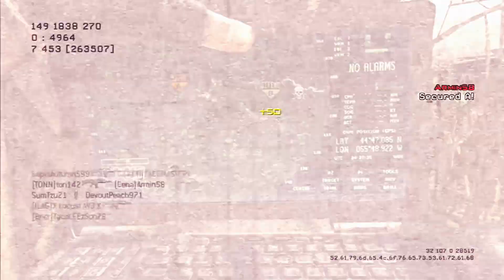Ton142 Presents: Last Impression | A MW3 FriendTage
Here is a montage I made with a few extra clips from MW3. This FriendTage features Me, Sumtzu21, ThaiFTW, and Merging Lanes. Thanks for the Clips. Hope you Enjoy this Edit. Spent quite some time on it and playing with some different effects.
BTW SumTzu21 used ThaiFTW's account for the Epic 1v1 Ninja Difuse!!
Song: Mobile Suit Gundam Wing - Last Impression- Endless Waltz Theme HQ
Players Involved: